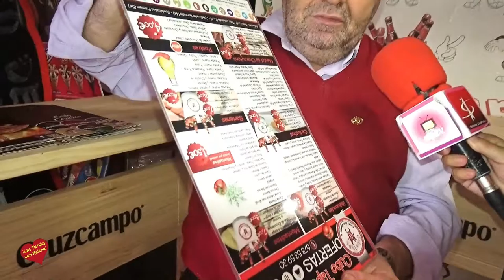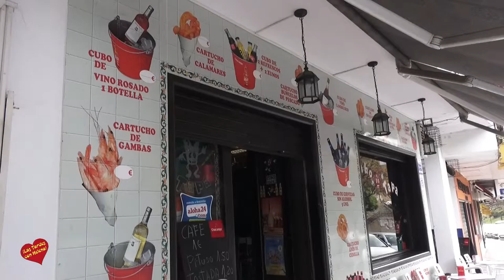Bar cubo Tapa Entrevista de Helena Olaya a Cristobal Moncayo